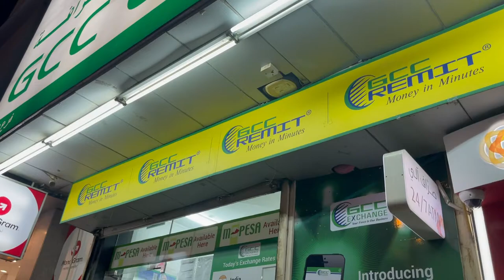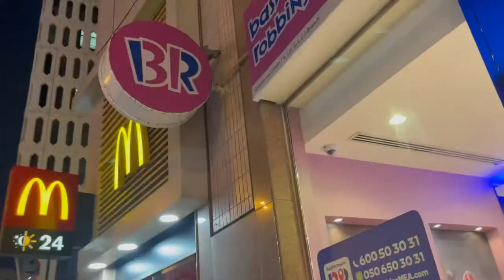Walking at somewhere down the road| Meshel Vera’s Vlog